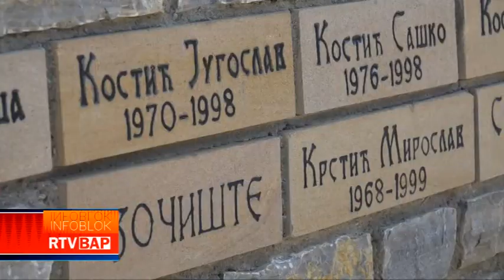RTV BAP VELIKA HOCA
TELEVIZIJA BACKA PALANKA - VELIKA HOCA